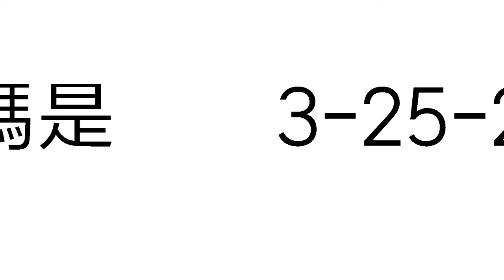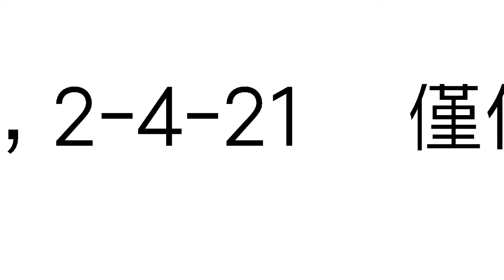今彩539必勝12月7日三星獨碰預測號碼